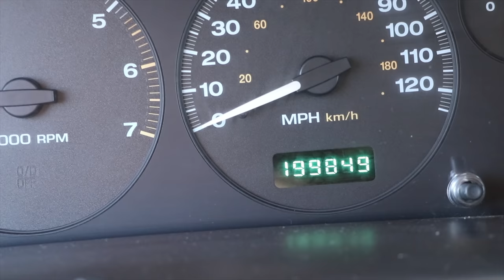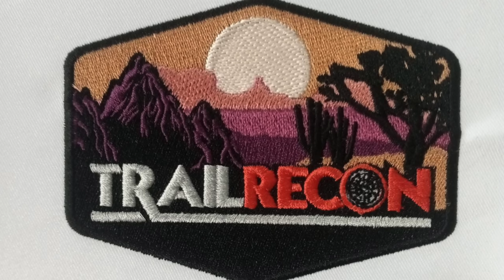Why Did I Sell 9 Off-Road Vehicles in 8 Years?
On this episode of Coffee One Take I share with you if I Regret Selling 9 Off-Road Vehicles? Over the years I've had the pleasure of owning several offroad vehicles to include a Ford Bronco, a few Jeep Wrangle, Ram Power Wagon, Jeep Cherokee and more. Over time some of these vehicles just ended up not being a good fit for my off-road adventure use and I've let them go. In this video I share with you some of the reasons they have moved on.

0:00 Intro
1:17 1999 Jeep Cherokee XJ
4:00 1999 Jeep Grand Cherokee WJ
5:50 2019 Jeep Gladiator
9:15 2006 Jeep Wrangler TJ
11:18 1974 Jeep Cherokee Chief
14:38 2021 Jeep Wrangler Rubicon Diesel
17:14 2021 Jeep Wrangler 4xe
19:25 2021 Ford Bronco Badlands
22:06 2020 Ram Power Wagon